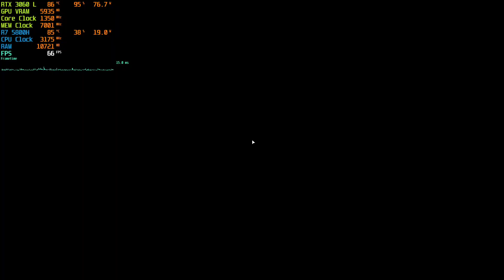Far Cry 5 RTX 3060 Laptop / Ryzen 7 5800H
Laptop Specs ► Lenovo Legion 5 RTX 3060 6GB 130 Watts 16GB Ram DDR4 3200Mhz 1TB Nvme 2k Acer Led